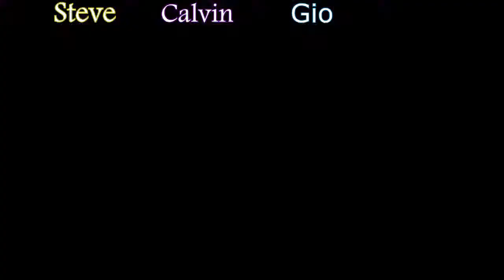Angry Couch Crew: Castle Crashers 13 - No Puppy Guarding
No tag backs!

Uppercut the sub box!
Then roundhouse kick the like button!
Then go brag about on our facebook